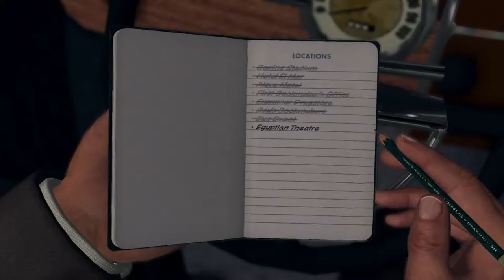La Noire Part 31 The Set Up part 3